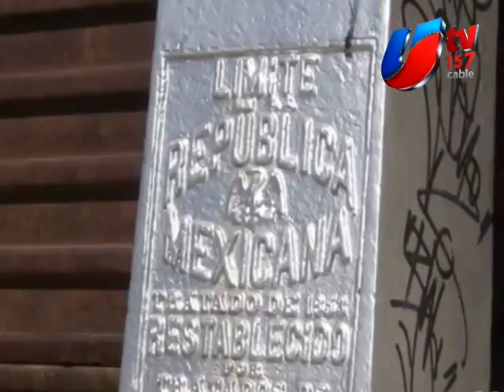BARDA EN FRONTERA CON EU ES ABSURDA: GUILLÉN